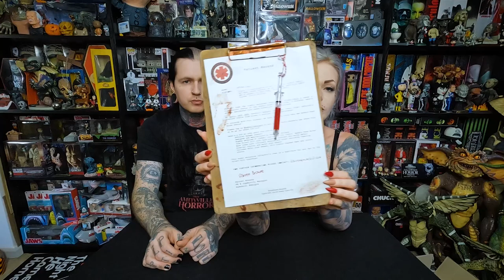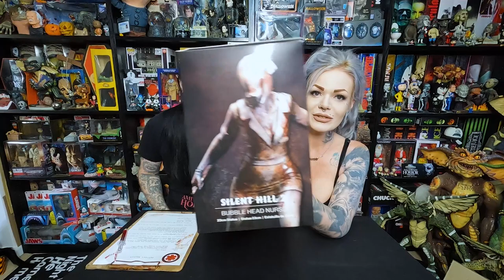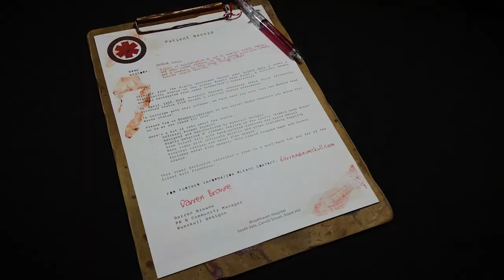Numskull Silent Hill 2 Bubble Head Nurse Limited Edition Statue Unboxing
Hey Creeps,
I’m BACK! And with a first look at The Silent Hill Bubble Head Nurse Limited Edition Statue by Numskull.

She’s £89.99 and due for release August 2022

Check out Numskull’s website for full details on how you can purchase her.

Watch this video to find out what we thought of her.

Thanks again to Numskull for sending out this amazing piece!

Check out Creature over at